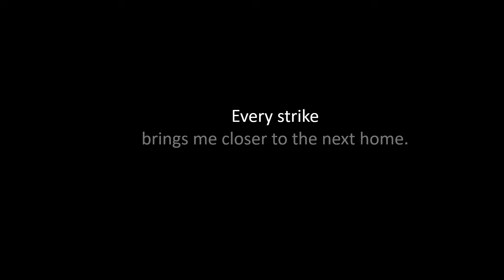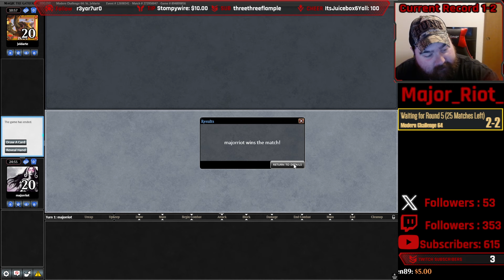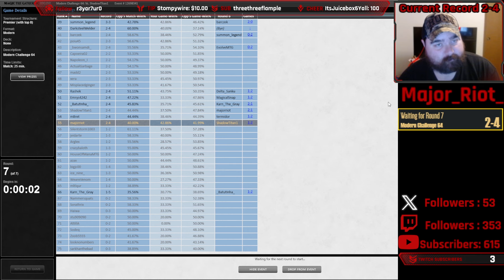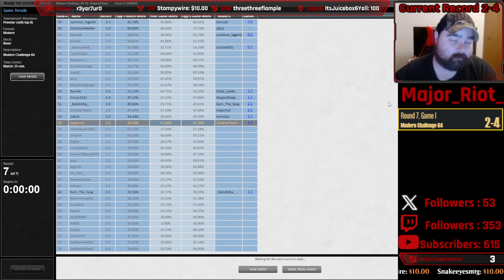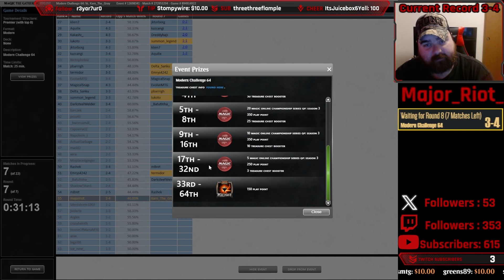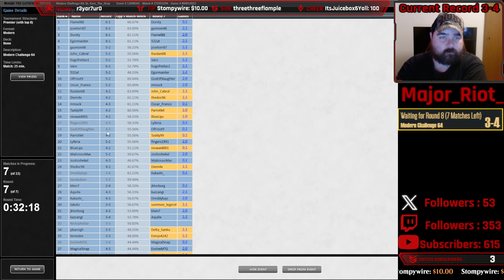[Modern] Boros Energy 10-12-2024 MTGO Challenge | Chasing Ghosts and Dreams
Sup folks?! I decided to once again participate in a Modern MTGO Challenge. I play poorly and have some bad luck as usual in this video. I feel that MTGO Challenges are the most difficult tournament to succeed at due to everyone being a high level player that signs up, there are no slouches in these events, except for me.

Deck
2 Aether Hub
2 Arena of Glory
4 Arid Mesa
2 Elegant Parlor
1 Mountain
2 Plains
4 Sacred Foundry
4 Windswept Heath
4 Guide of Souls
4 Ocelot Pride
4 Galvanic Discharge
4 Lightning Bolt
4 Ajani, Nacatl Pariah
4 Amped Raptor
4 Phlage, Titan of Fire's Fury
2 Blood Moon
3 Ragavan, Nimble Pilferer
2 Goblin Bombardment
2 Static Prison
2 Bloodstained Mire

Sideboard
1 Blood Moon
4 Obsidian Charmaw
2 Thraben Charm
2 Drannith Magistrate
2 Deafening Silence
2 Wear // Tear
2 Chained to the Rocks